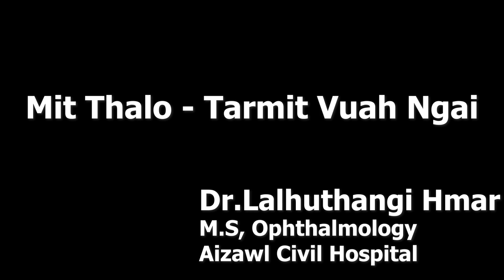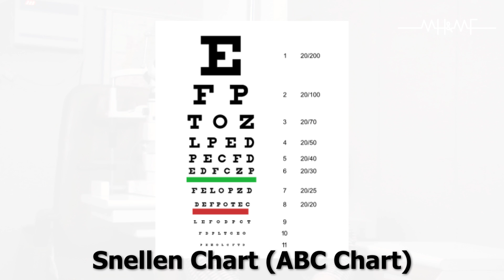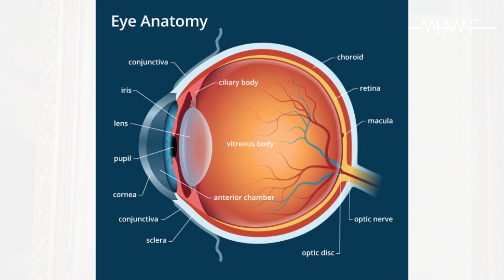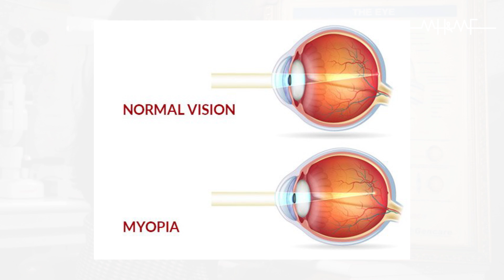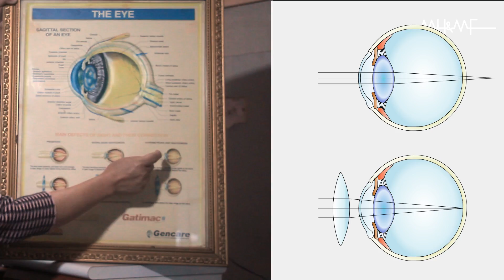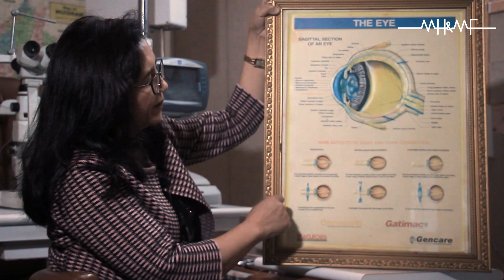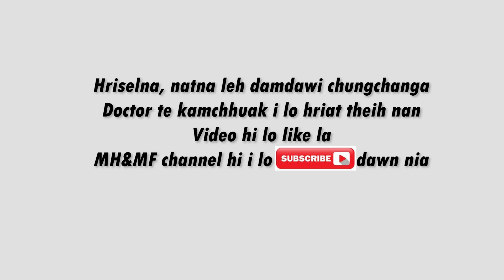MIT THALO -TARMIT VUAH NGAI (REFRACTIVE ERROR) CHUNGCHANG - DR.LALHUTHANGI HMAR, M.S, EYE SPECIALIST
Mi thalo tarmit vuah ngai te chungchang Mizo Eye Specialist Dr.Lalhuthangi Hmar